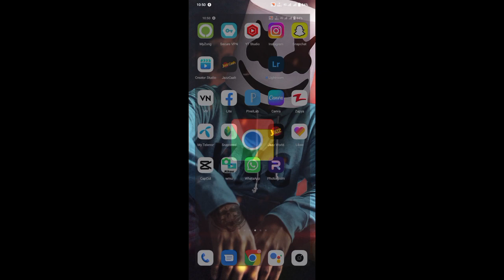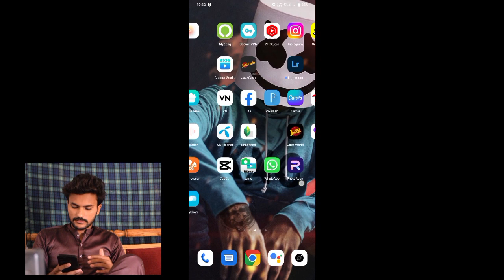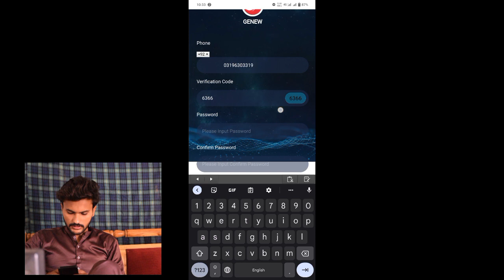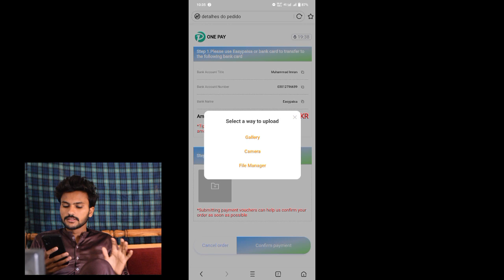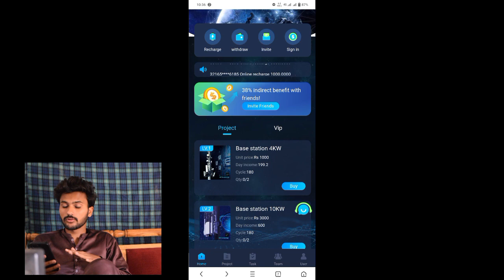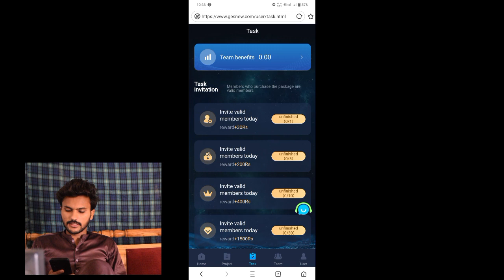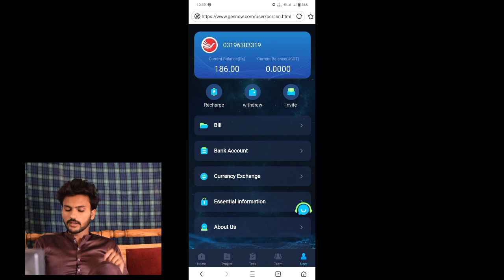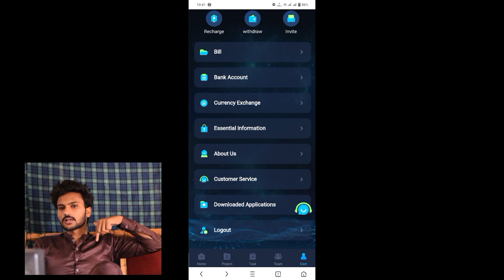How to Make Money Online | How to Earn money Online withdraw from Easypaisa And jazz cash with Proof